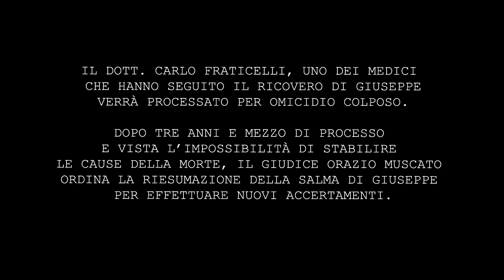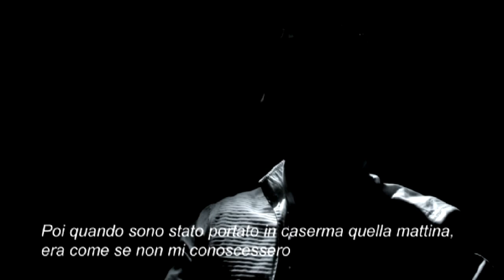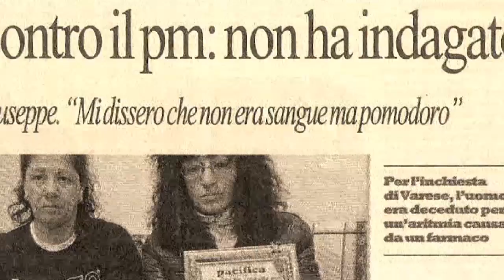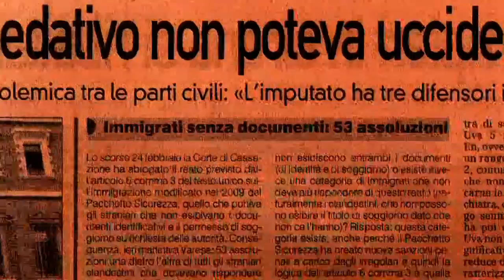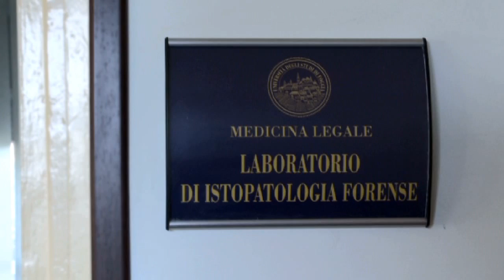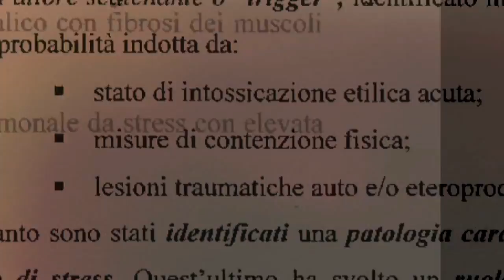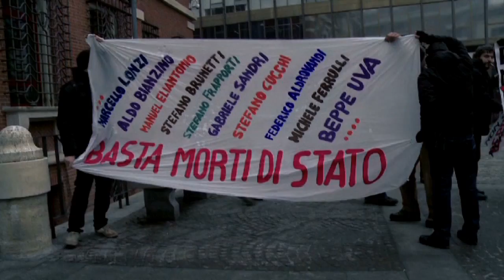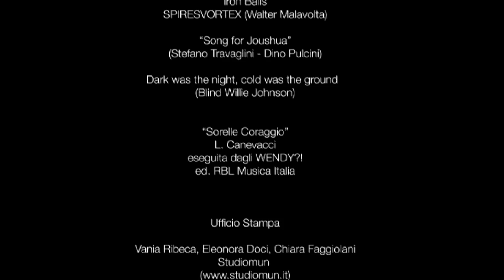Nei secoli fedele - Il caso di Giuseppe Uva [COMPLETO]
SE VUOI CONTRIBUIRE CON UNA DONAZIONE, QUI C'E' LA VERSIONE A PAGAMENTO
Varese, estate 2008: due amici passano una serata come tante in un bar, chiacchere e qualche drink. Giuseppe Uva e Alberto Biggiogero quella sera divengono, loro malgrado, protagonisti di una tragica quanto assurda vicenda di morte. Prima di rientrare a casa commettono una bravata e spostano alcune transenne in mezzo alla strada. All'arrivo delle forze dell'ordine i fatti degenerano; Giuseppe Uva viene scaraventato in auto, in una seconda macchina viene caricato Alberto Biggiogero, entrambi trasportati presso la caserma di Via Saffi.

Tutto quello che è avvenuto dopo rimane ad oggi ancora inspiegato ed inspiegabile. Unica certezza: la morte di Giuseppe Uva, per arresto cardiaco, tre ore dopo il suo trasferimento nel reparto di psichiatria dell'ospedale di Varese. La sorella Lucia, al mattino, dovendo effettuare il riconoscimento del fratello nell'obitorio dell'ospedale varesino stenta persino a riconoscerlo: bruciature di sigaretta, ecchimosi ed una vistosa macchia di sangue sul cavallo dei pantaloni raccontano una storia diversa da quella fornita da carabinieri e poliziotti presenti in quella notte all'interno della caserma.

Inizia così la battaglia di una famiglia; alla ricerca di una giustizia. Nonostante questa giustizia.